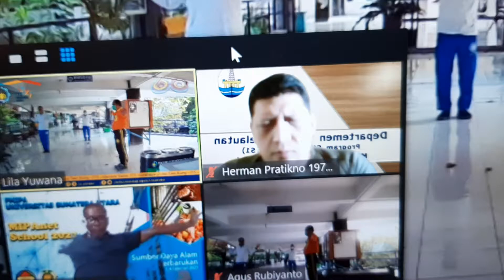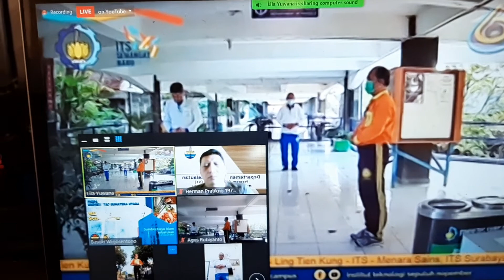Senam Ling Tien Kung, Kampus ITS Surabaya, 12 Maret 2021